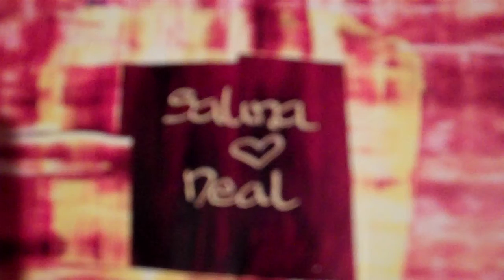Salina and Neal